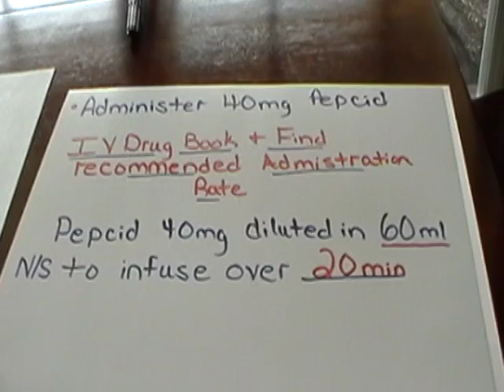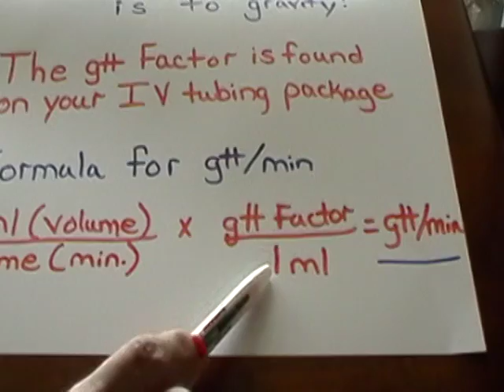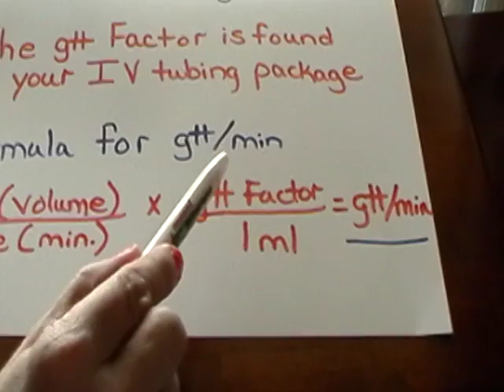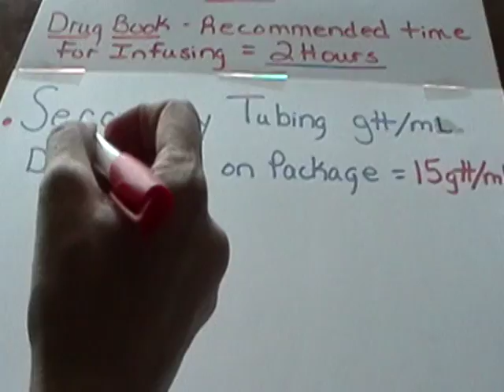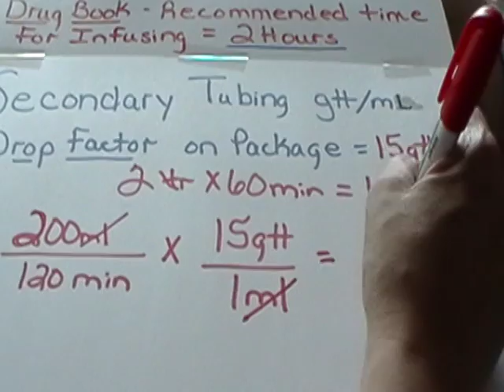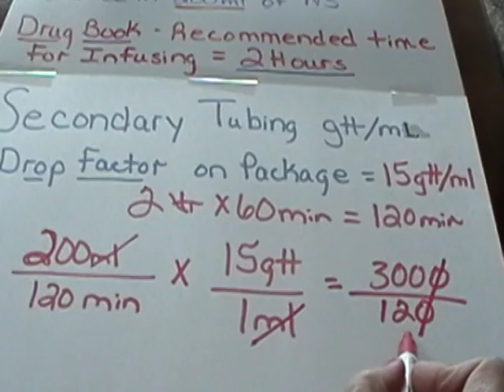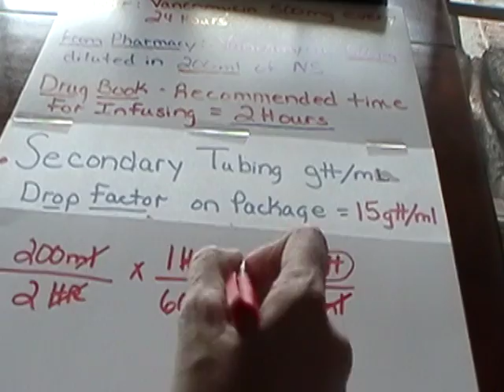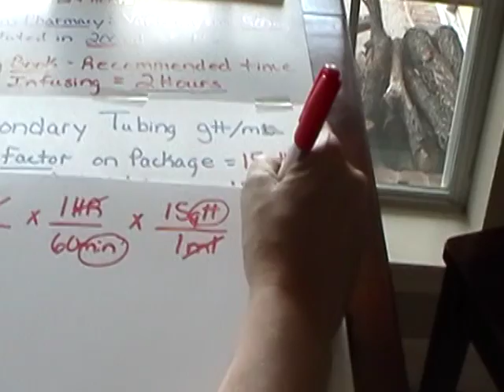McLennan Community College IV Rate Calculation and IV Piggyback Rate Calculation Part 2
How to work IV Rate Calculation and IV Piggyback Rate Calculation problems Part 2